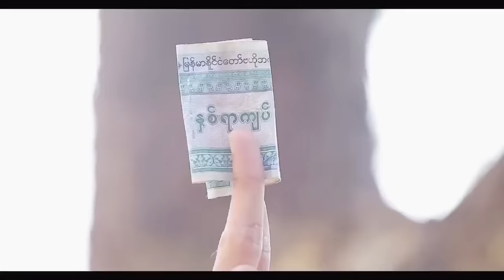ဂံုးဆင္းဆိုတာ - Aung Thu Lwin ( Kelvin Kate)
Aung Thu Lwin ( Kelvin Kate)